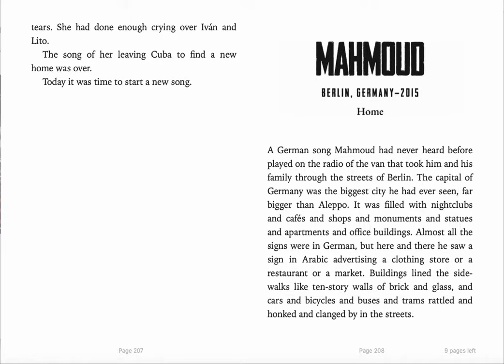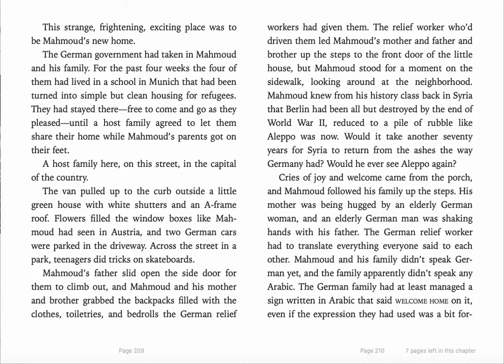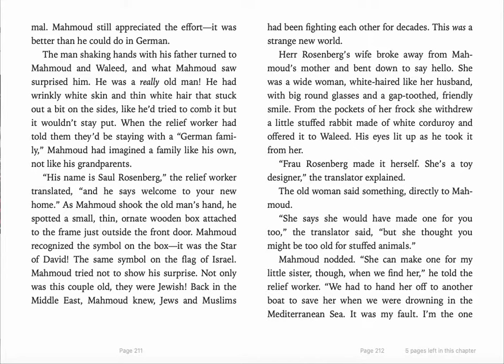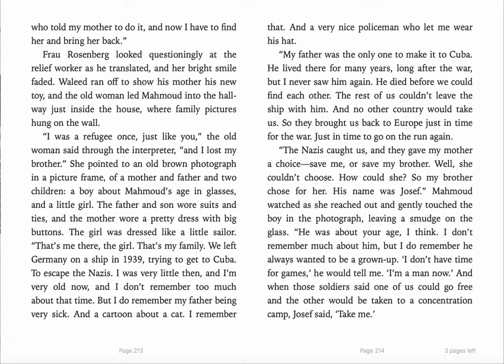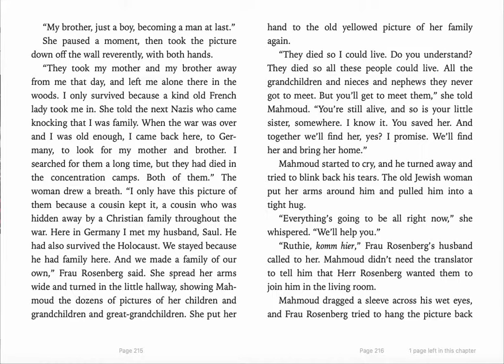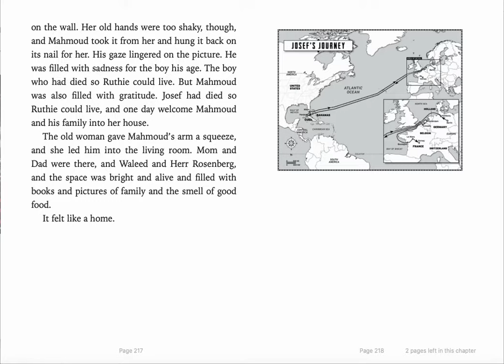Refugee Mahmoud, Chapter 53